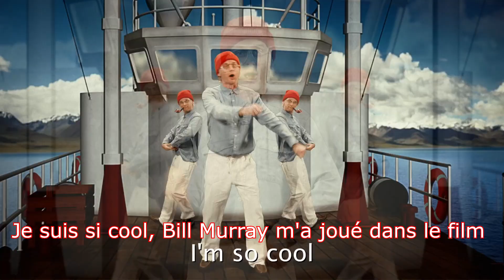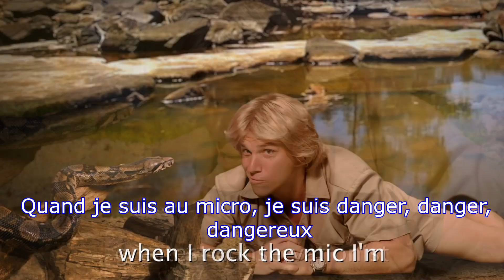Jacques Cousteau vs Steve Irwin - VOSTFR - Epic Rap Battles of History Season 6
Références et explications de traduction dans les commentaires

Battle entre le français Jacques-Yves Cousteau et l'animateur australien Steve Irwin